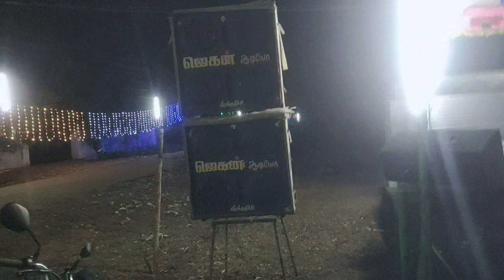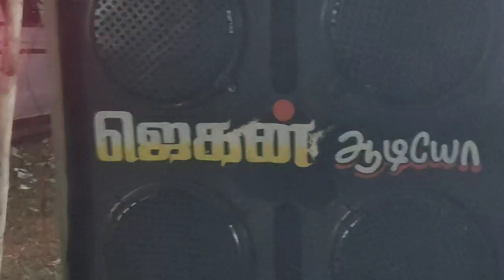jagan audios Veerakkurichi